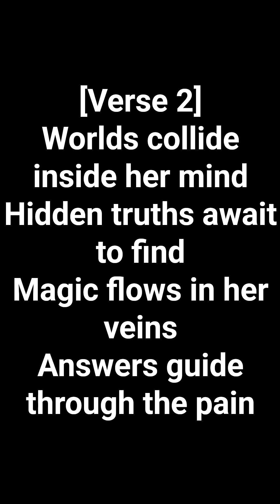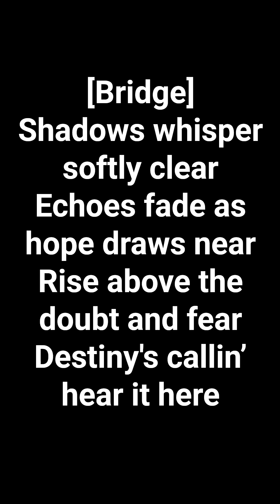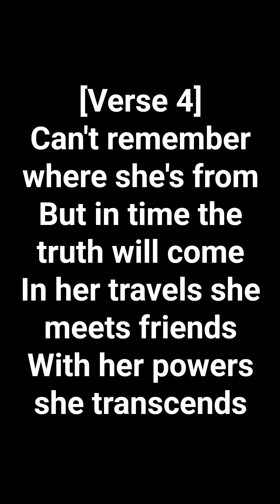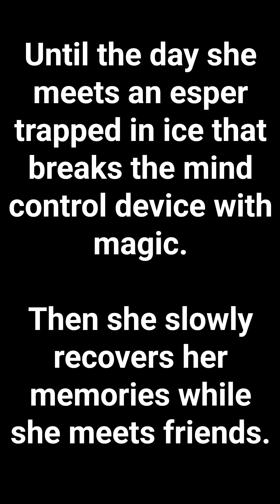Terra's Journey Extended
[Verse]
Terra's on a quest tonight
Half human feels right
Half esper outta sight
Searchin' for her own light

[Verse 2]
Worlds collide inside her mind
Hidden truths await to find
Magic flows in her veins
Answers guide through the pain

[Chorus]
Who am I in this endless sky
Heart of human magic flies
Terra's soul it can't deny
Truths reveal in the night's cry

[Verse 3]
Voices call from distant lands
Familiar faces gripping hands
Lost but never truly gone
Lighting up the breaking dawn

[Bridge]
Shadows whisper softly clear
Echoes fade as hope draws near
Rise above the doubt and fear
Destiny's callin’ hear it here

[Verse 4]
Can't remember where she's from
But in time the truth will come
In her travels she meets friends
With her powers she transcends

[Verse 5]
Doesn't know what she's made of
Asks the question can she love
Emotions she can't understand
Feels something that wasn't planned

[Bridge]
Asks an esper who am I
Then turns pink and learns to fly
She is human and esper too
Racing through the sky so blue

[Verse 6]
She is the last ray of light
Against the empire she must fight
Innocent children she defends
With the help of all her friends